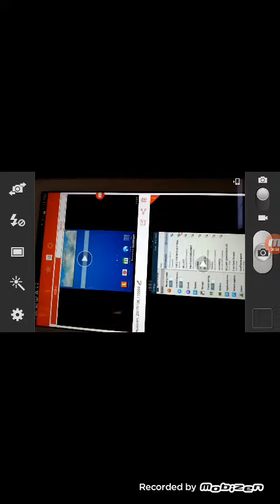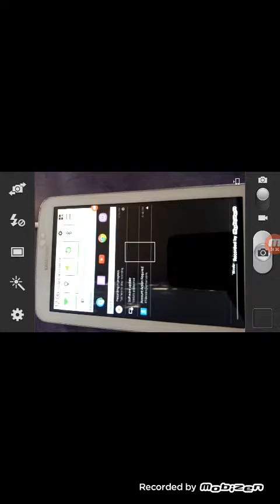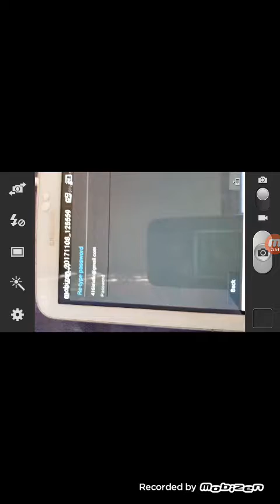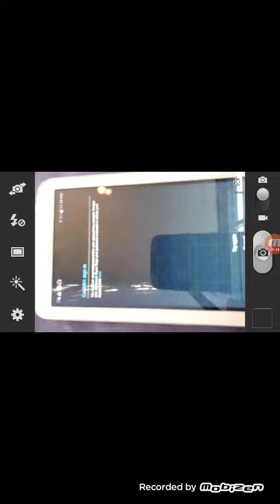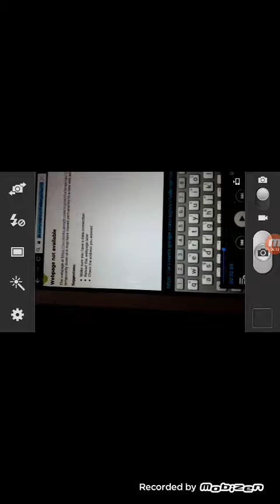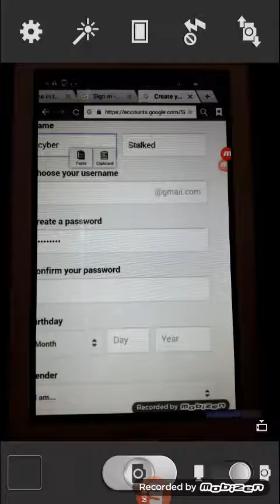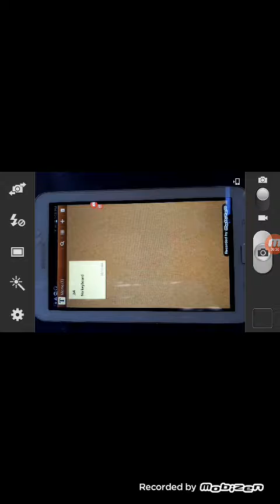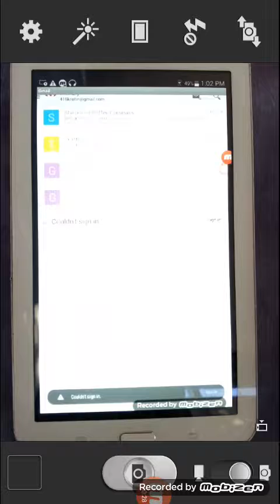160 - Samsung Tab - Fuck face will not all new Gmail account